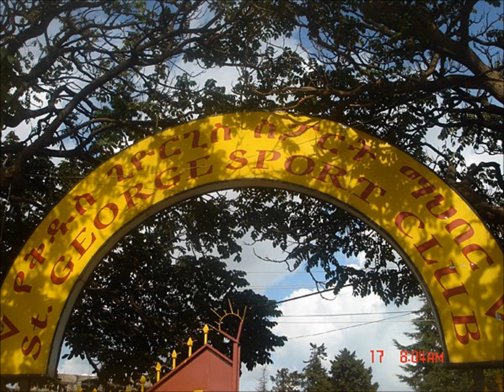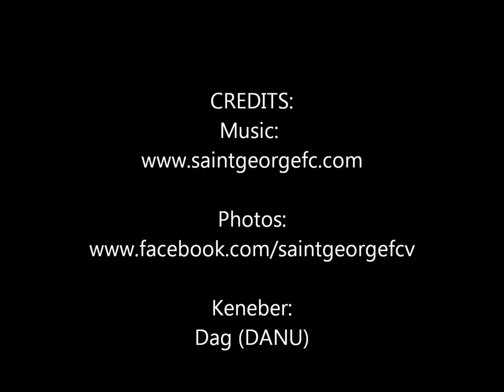Kidus Giorgis Zema...St George Football Club Anthem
St George FC Song